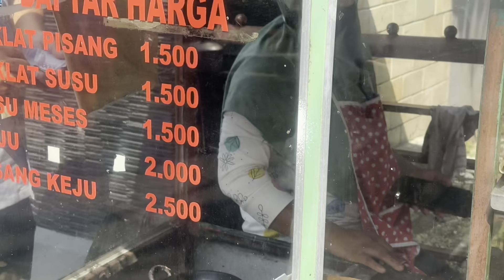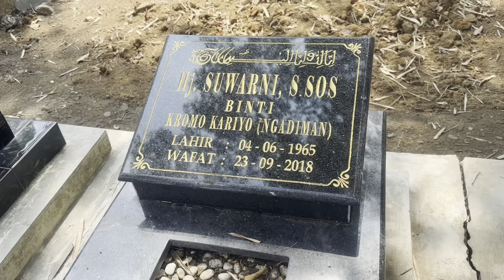Ke Kota Sragen Nyekar Bpk Mertua‼️Sekalian Kuliner Soto Girin